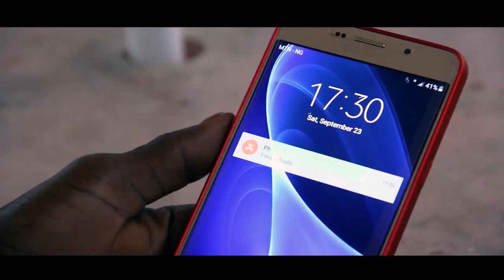RANA BATA KARYA Hausa Film Trailer Original. (Saban Talla)